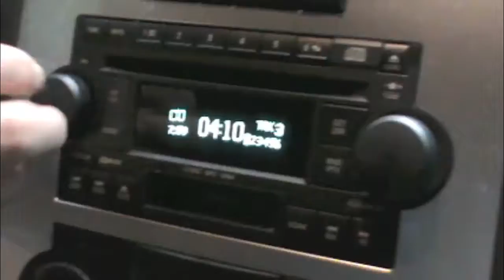David Underwood --- When the Rain Comes Down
Hello Everyone, I had fun writing and recording this song which has been on the radio since 2006. This one was recorded on an older camera, my future videos will be recorded in HD.  I hope you enjoy it!!
Thanks! David